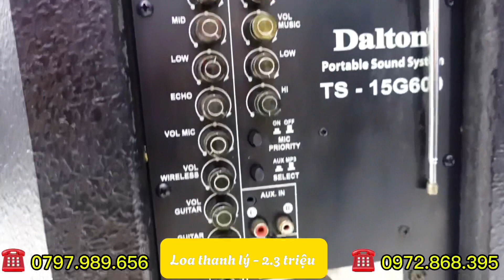Bàn Giao Loa Kéo 4 Tấc Đơn Về Cầm Thơ Thanh Lý Giá Cực Sốc - ✅Chỉ 2 triệu 300 ☎️0797.989.656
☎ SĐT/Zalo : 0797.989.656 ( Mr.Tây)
Địa chỉ : 8B5 Hà Huy Giáp, Phường Thạnh Lộc, Quận 12
CN2 : Tuyến tránh quốc lộ 50 - Phước Đông - Cần Đước -  Long An.
CN3 : Chợ Vĩnh Kim, Châu Thành, Tiền Giang